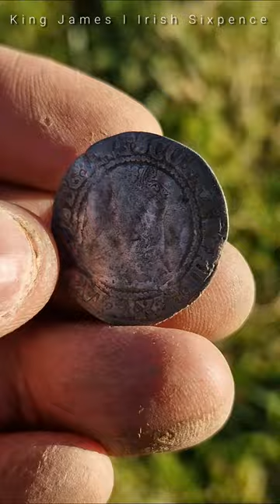Why Was This Ancient Irish Silver Buried In England???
YouTube video looking back to that incredible silver Irish hammered silver coin I found early 2023. Days like this are why I love this hobby.

Please feel free to join my Facebook group where you guys can share finds or pop in to say hi.

For all your metal detecting needs get in touch with Regtons online or on the phone.

Channel supported by DTP Creative Carpentry & Noble MDT hand crafted tools.

Gaz